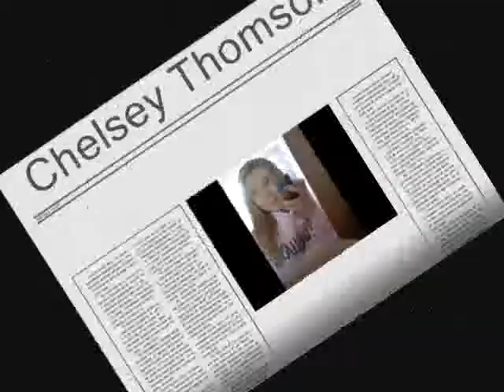Callum Gettin bitch slapped :)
This video features callum presland getting bitch slapped in food tech in bms by chelsey tomson.as bardley botten video it :D